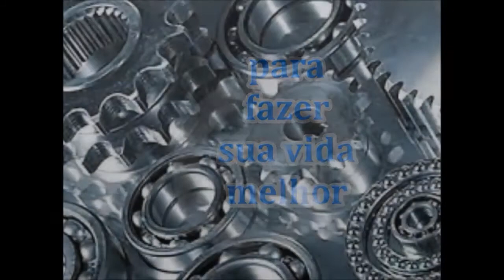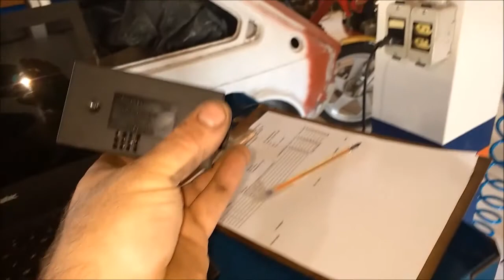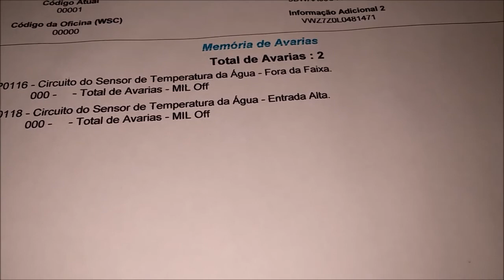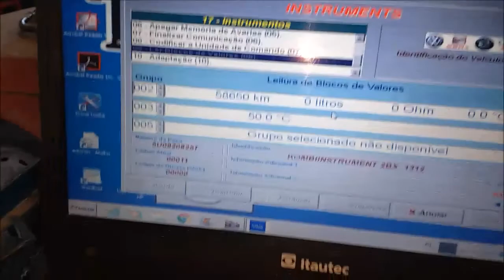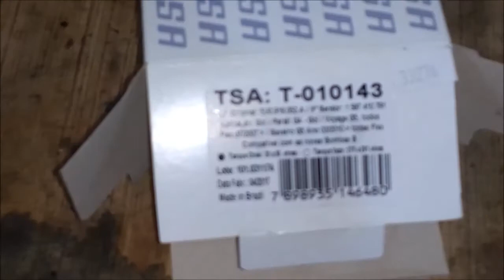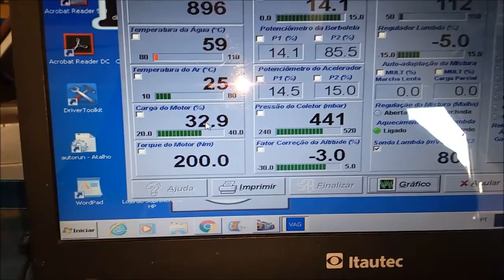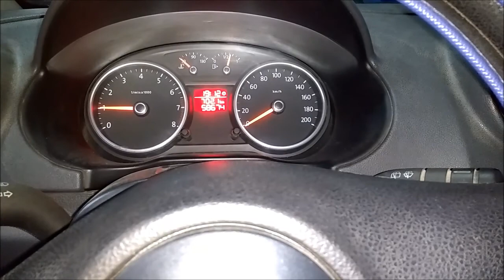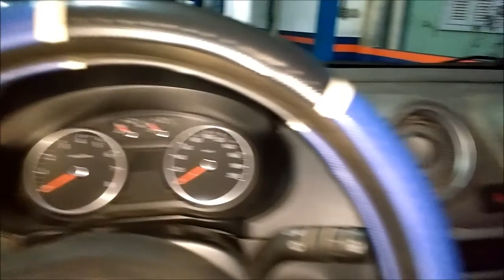gol 2012 com pane eletrica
postado em 22/11/17 tudo de oficina na total mecânica